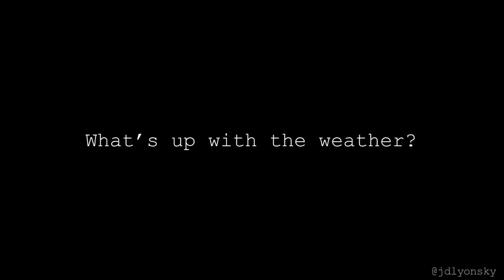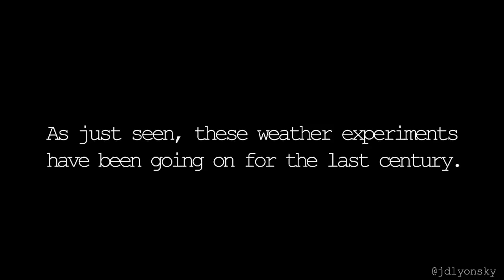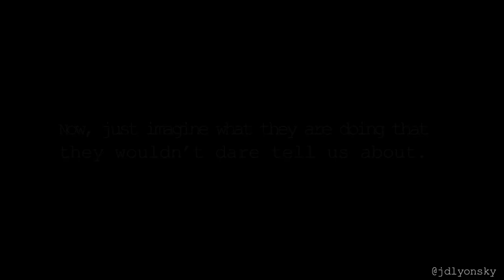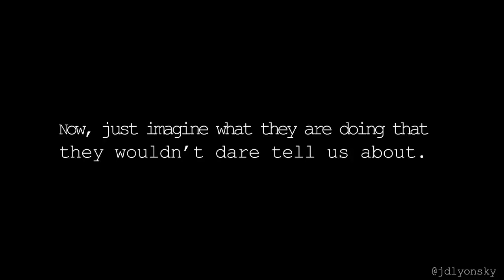What's Up With The Weather?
Compilation of News Reports over the past 40 years in regards to Condensation Trails and Weather Modification.